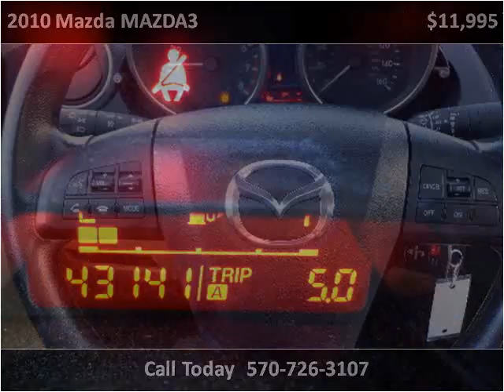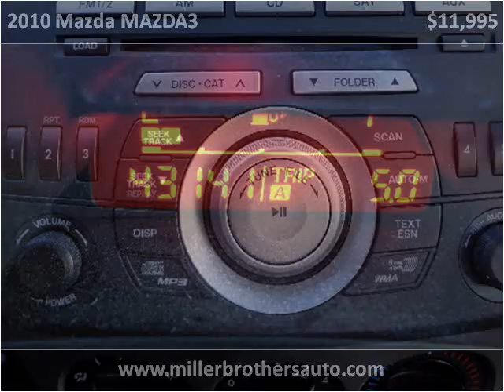2010 Mazda MAZDA3 Used Cars Mill Hall PA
This 2010 Mazda MAZDA3 is available from Miller Brothers Auto Sales.